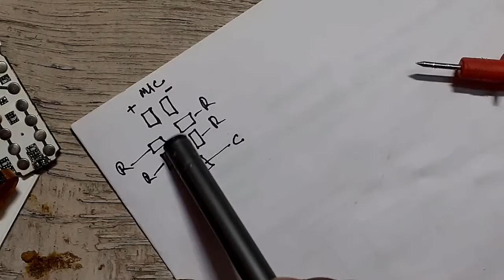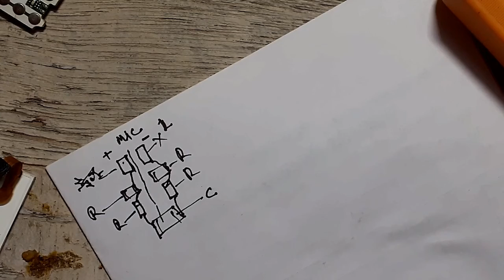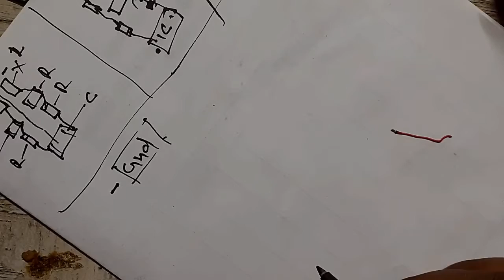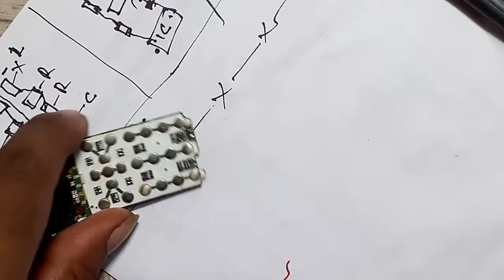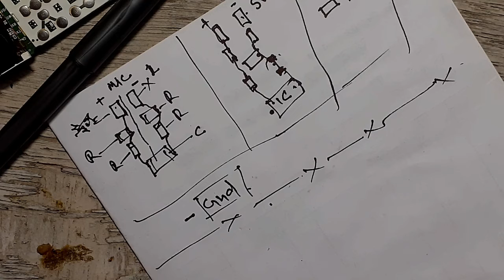Supply tracing|| Phone ki suply trec kaishe karte hai|| PCB supply cheking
Supply trasing|| Phone ki suply trasing
mic supply trasing
speaker supply trasing
connector ki supply kaishe tarse kare
charging supply check